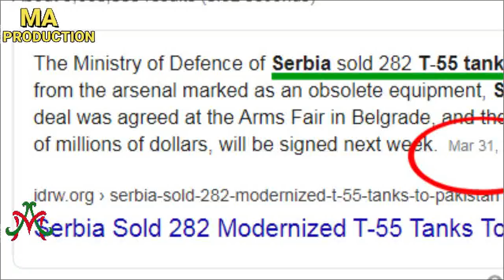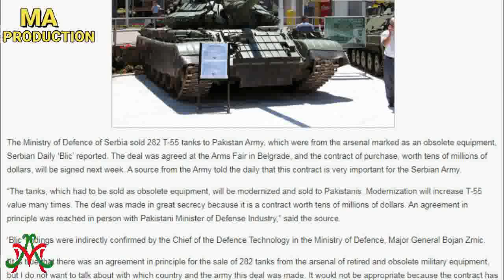A New Deal Of Pakistan With Serbia For T 55 Tank 31 March 2020 | Ma Production